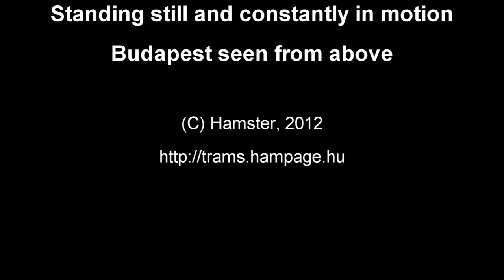Mozgásban állva - négyszeres sebességgel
Az utóbbi időben összejött egy csomó melléktermék: városképek, panorámák, a mozgásban levő városról. Kíváncsiságból felgyorsítottam pár ilyen snittet a normális sebesség három-négyszeresére (ennyit tudott a videóeditor), így se feltűnő a változás, maximum a tömegközlekedés közelítette meg az utasok által elvárt sebességet :)
Budapest seen at four times of the normal speed. Still looks much the same, although I'd like to have a public transit system this quick :)